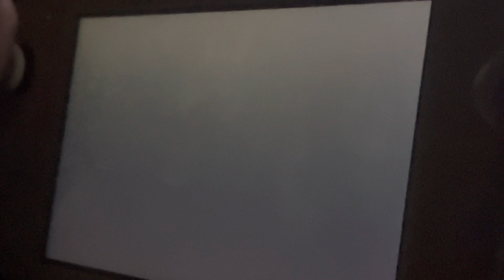Legends arceus klevevor boss cutscene and fight this is dragon lord s game